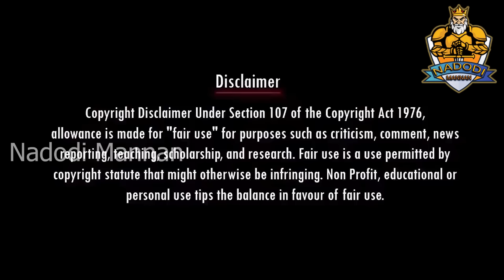Frauad சங்கர் உருட்டுகள் | Savukku Shankar | Stalin Troll | DMK Troll | Sudalai Troll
Account details
Name: Nadodi Mannan
Account Number: 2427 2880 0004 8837
IFSC: ICIC0000106